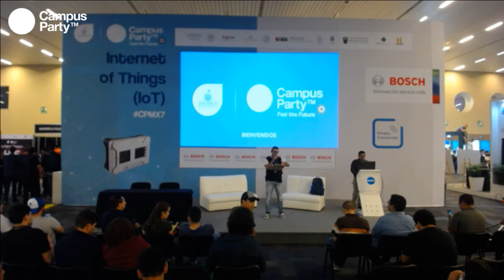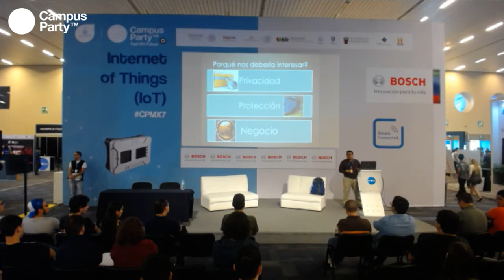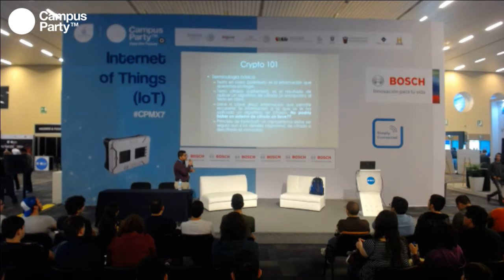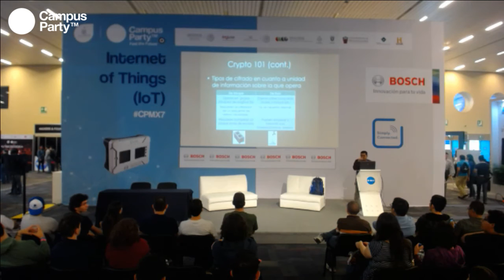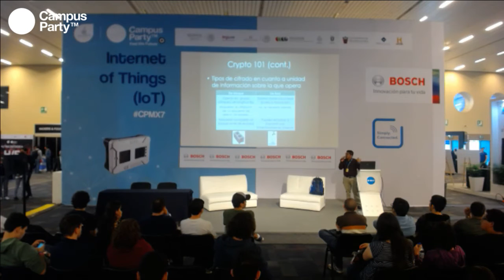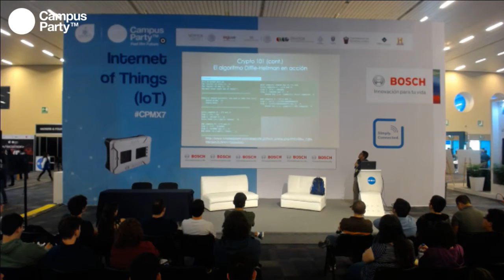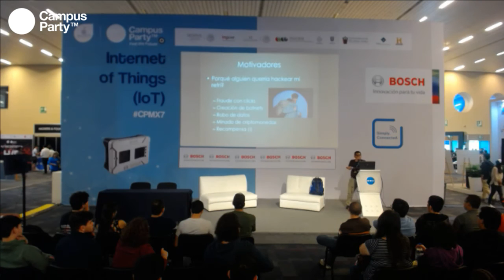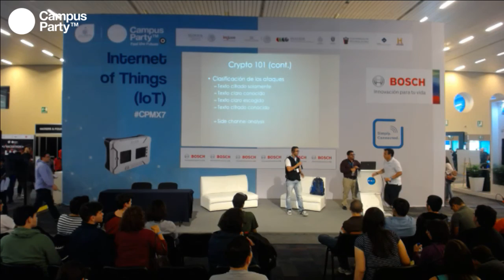CPMX7 Internet of Things- Victor Ramos- Criptografía en la era de la Internet